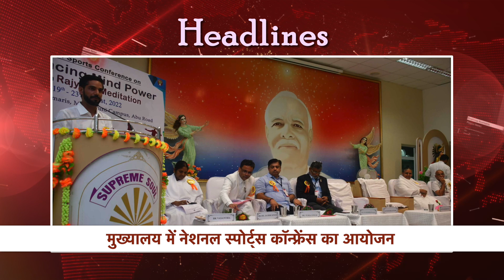🔴विदेश में भी भारतीय संस्कृति का जलवा || russia brahmakumaris || Peace News _ 23 Aug 2022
विदेश में भी भारतीय संस्कृति का जलवा। .